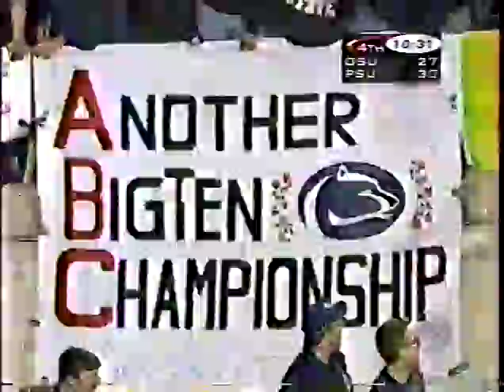Curtis Enis Penn State Highlights - 1997 Season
The original and most complete highlight package of Legendary Penn State Running Back Curtis Enis.
Tailback - Penn State - 1995-97
#5 Overall Pick in 1998 NFL Draft
1995: Big Ten Freshman of the Year; 125 att, 707 yds, 5 tds.
1996: 1st-team All-Big Ten; 240 att, 1305 yds, 15 tds; 34 rec, 306 yds, 2 tds.
1997: 1st-team All-American; Big Ten Offensive Player of the Year; 1st-team All-Big Ten; 228 att, 1363 yds, 19 tds; 25 rec, 215 yds, 1 td.
(Note: Statistics include bowl games)